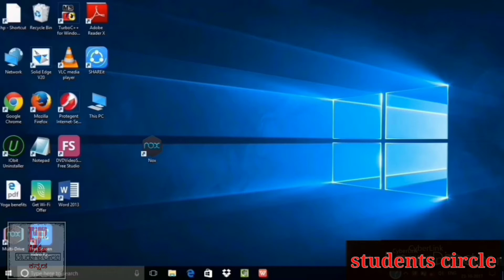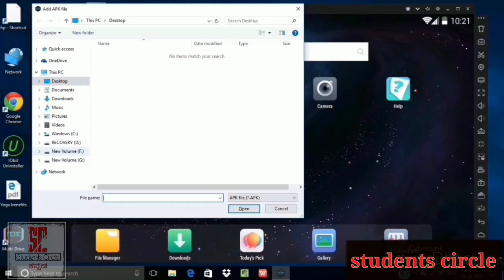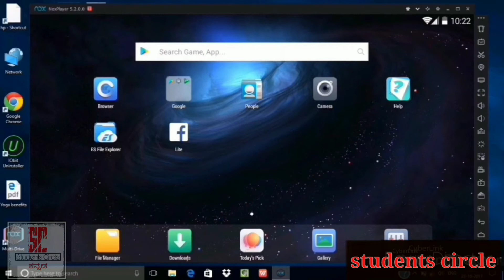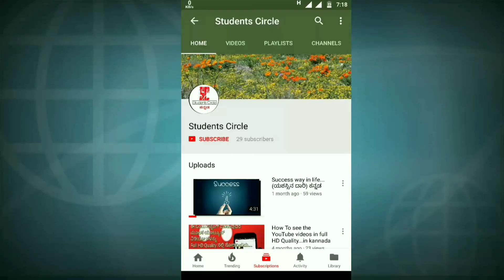Install any android Apps on Pc/Computer |ಕಂಪ್ಯೂಟರ್ ನಲ್ಲಿ ಮೊಬೈಲ್ ಅಪ್ಲಿಕೇಶನ್ ನು ಇನ್ಟಾಲ್ ಮಾಡಬಹುದಾ?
🔴 Nox App Link:

STUDENTS CIRCLE UPDATES

STUDENTS CIRCLE UPDATES